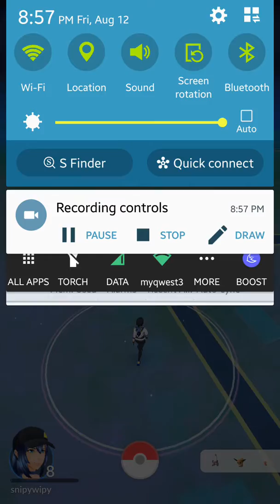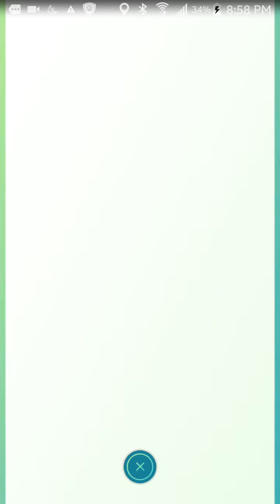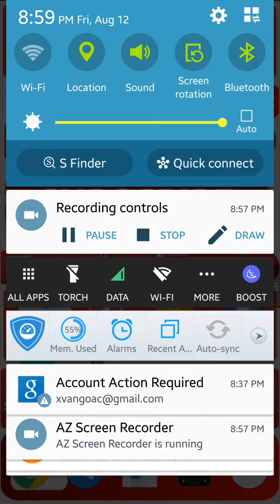Pokémon didn't get anything :(